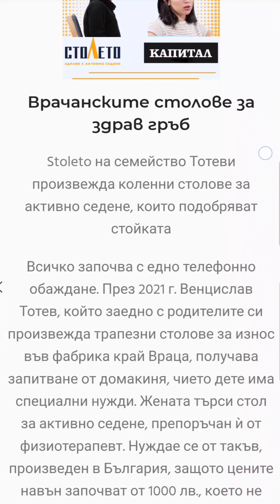Какво искаш да знаеш? (видео 1)